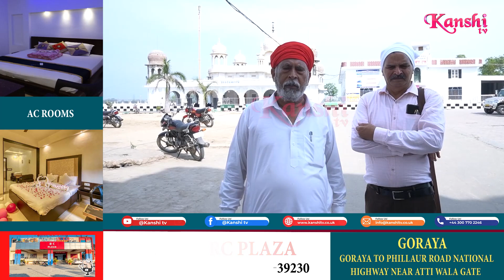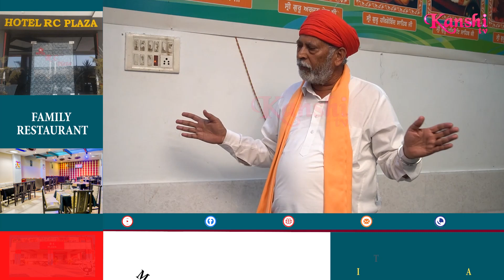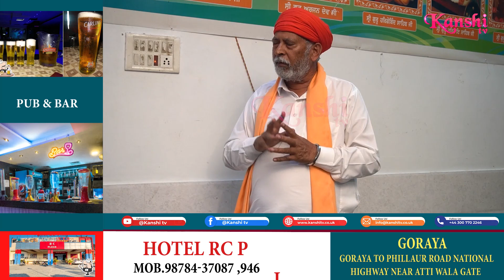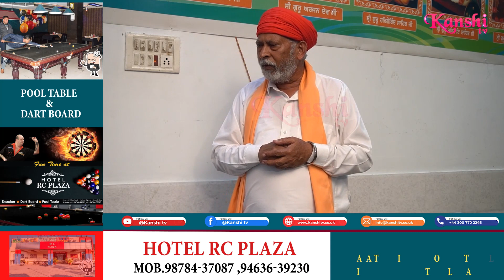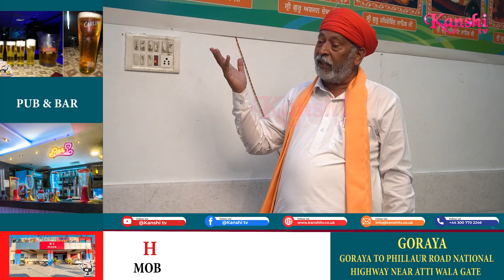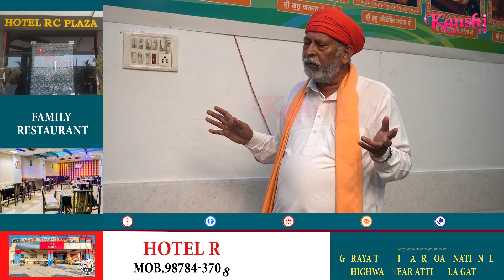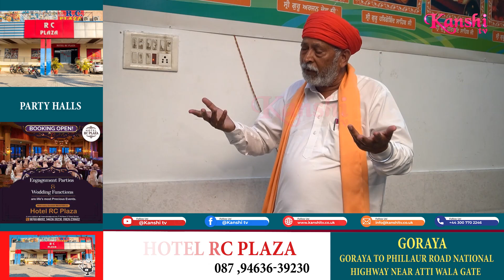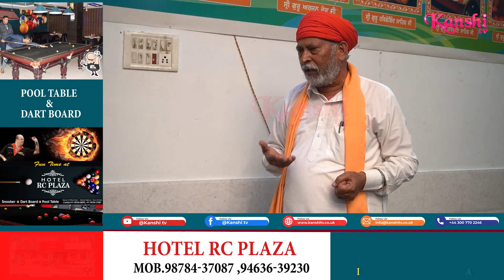(ਅਠਾਰਵਾਂ ਦਿਨ ) ਅਣਖ ਜਗਾਓ-ਅਜਾਦੀ ਪਾਓ ਯਾਤਰਾ - ਸਥਾਨ Muktsar to kotakpura - 15-03-2023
Anakh Jagao Azadi pao yatra